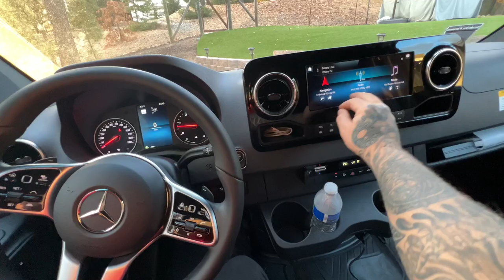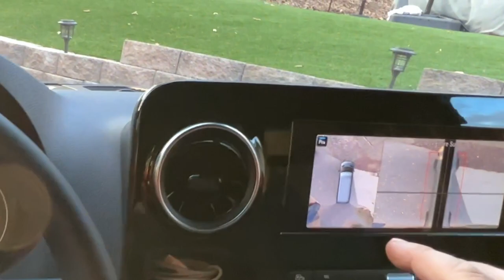She’s a BEAST! New 2022 Mercedes-Benz Sprinter Cargo 2500 170 High Roof 4WD - Look at that CAVERN!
me and my old Sprinter (2019) had many great miles together but it was time to upgrade.  I will miss having a dually but the old one was only a 144 low roof.  This thing has such a cavern in it! Crazy compared to the old one.  It's has 4wd so that will be good up in the snow at the new house.